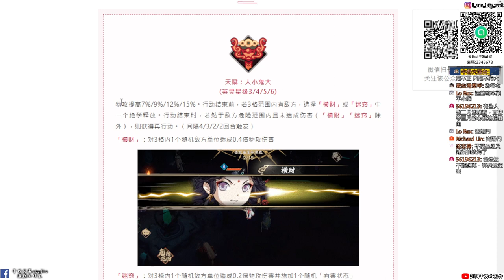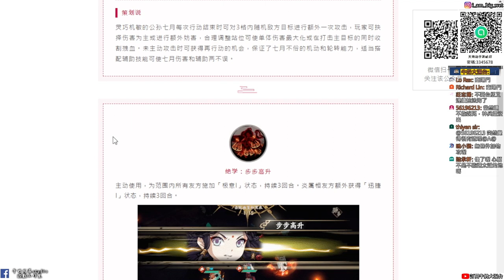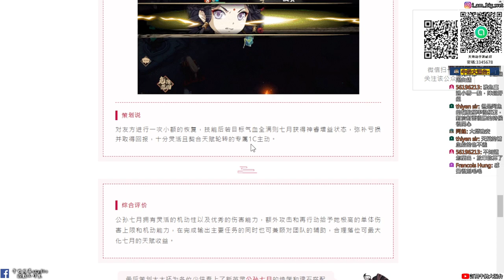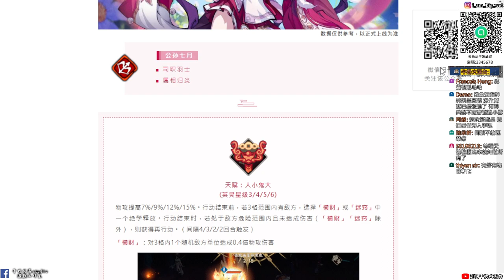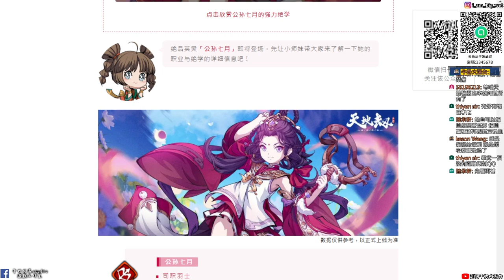【天地劫手遊】嵩陽門 公孫七月| 技能「介紹」|我投資你|牛奶大濕台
2.如果有喜歡天地劫手遊的朋友，可以加入大濕的LINE社群
密碼:3345678